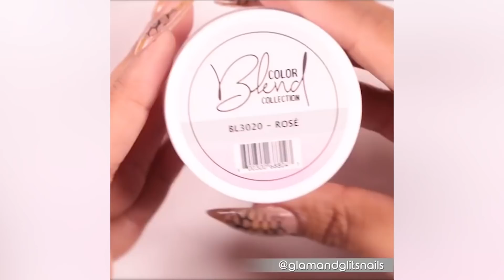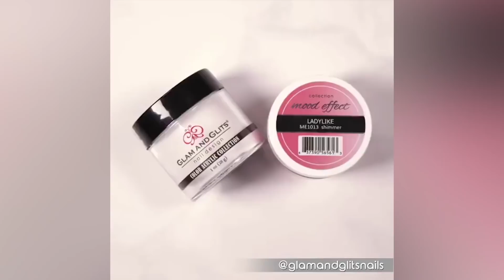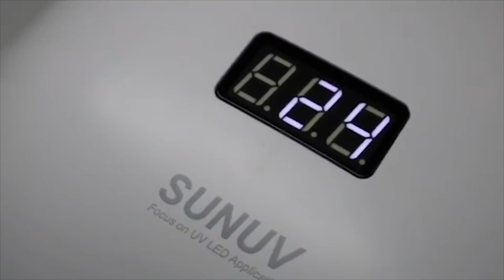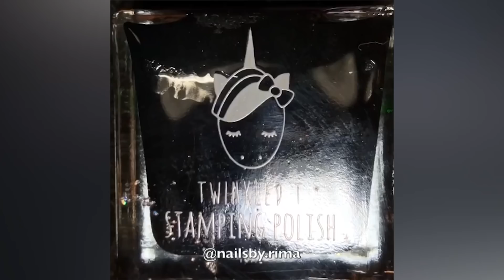TOP Nails Art Design Compilation | YOU NEED TO TRY